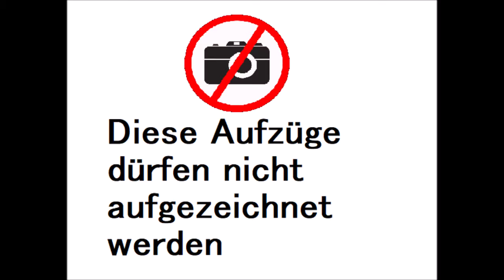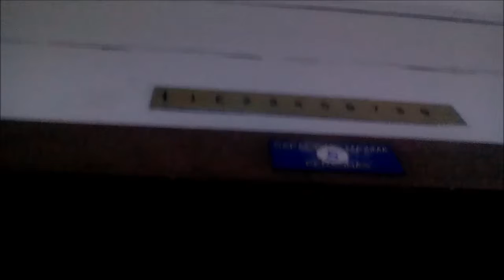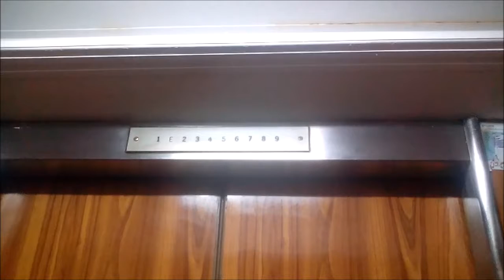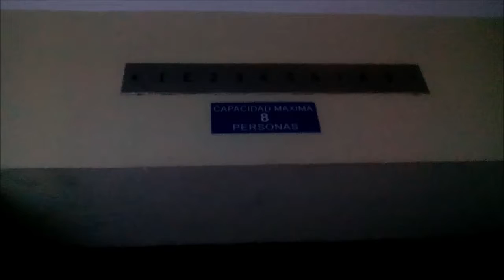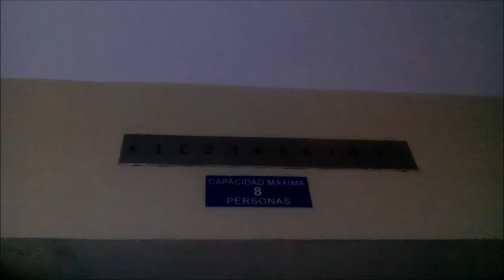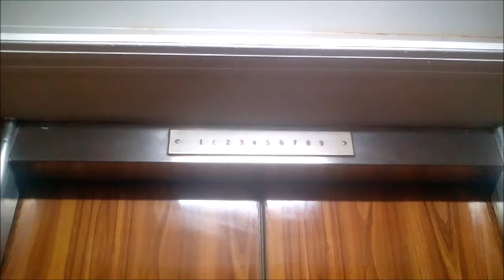Alter Aufzug OTIS Aus dem Gebäude